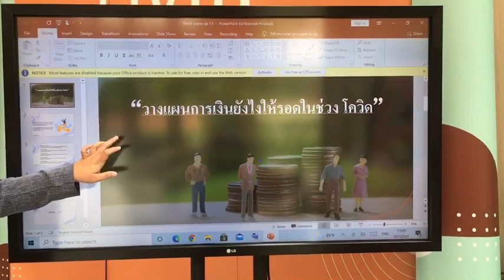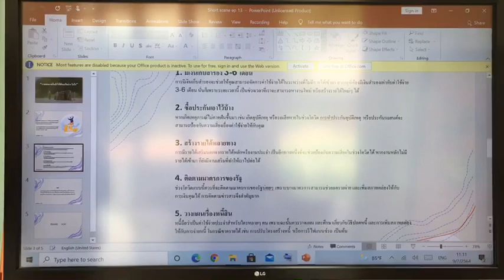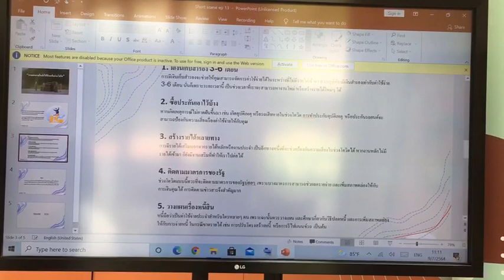ShortScene EP.13 “วางแผนการเงินยังไงให้รอดในช่วง โควิด”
ในวันนี้จะมาแชร์การวางแผนการเงินเพื่อให้เราอยู่รอดจากวิกฤตินี้กัน
1.มีเงินเก็บสำรอง 3-6 เดือนการมีเงินเก็บสำรองจะช่วยให้คุณสามารถจัดการค่าใช้จ่ายได้ในระหว่างที่ไม่มีรายได้เข้ามา สาเหตุที่ต้องมีเงินสำรองเท่ากับค่าใช้จ่าย 3-6 เดือน นั่นก็เพราะระยะเวลานี้ เป็นช่วงเวลาที่เราจะสามารถหางานใหม่ หรือสร้างรายได้ใหม่ๆ ได้

2.ซื้อประกันเอาไว้บ้างหากเกิดเหตุการณ์ไม่คาดฝันขึ้นมา เช่น เกิดอุบัติเหตุ หรือเจ็บไข้ ประกันยังช่วยให้เราไม่ต้องสำรองเงินสดจ่ายตรงนี้ได้

3.สร้างรายได้หลายทางการมีรายได้เสริมนอกจากรายได้หลักหรืองานประจำ เป็นอีกทางหนึ่งที่จะช่วยป้องกันความเสี่ยงในช่วงโควิดได้ หากงานหลักไม่มีรายได้เข้ามา ก็ยังมีงานเสริมที่ทำให้เราไปต่อได้

4.ติดตามมาตรการของรัฐช่วงโควิดแบบนี้ควรที่จะติดตามมาตรการของรัฐบ่อยๆ เพราะบางมาตรการสามารถช่วยลดรายจ่าย และเพิ่มสภาพคล่องให้กับการเงินคุณได้ การติดตามข่าวสารจึงสำคัญมาก

5.วางแผนเรื่องหนี้สินหนี้ถือว่าเป็นค่าใช้จ่ายประจำสำหรับใครหลายๆ คน เพราะฉะนั้นควรวางแผน และศึกษาเกี่ยวกับวิธีปลดหนี้ และการเพิ่มสภาพคล่องให้กับการจ่ายหนี้ ในกรณีขาดรายได้ เช่น การปรับโครงสร้างหนี้ หรือการรีไฟแนนซ์รถ เป็นต้น
.ขอบคุณข้อมูลจาก : เงินติดล้อ